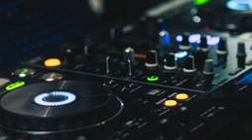13 August 2023